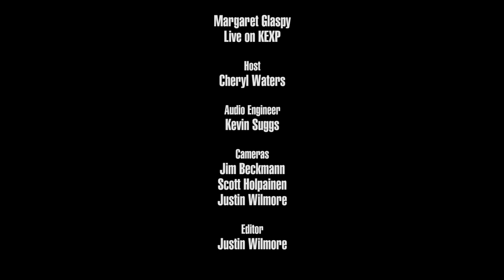Margaret Glaspy - Memory Street (Live on KEXP)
presents Margaret Glaspy performing "Memory Street" live in the KEXP studio. Recorded July 13, 2016.

Host: Cheryl Waters
Audio Engineer: Kevin Suggs
Cameras: Jim Beckmann, Scott Holpainen & Justin Wilmore
Editor: Justin Wilmore